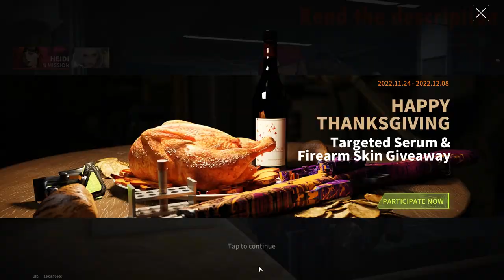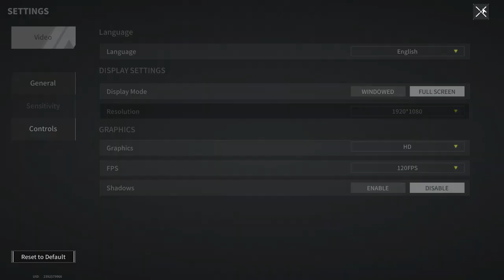Don't Do Good, You Won't Get Evil - Lost Light | Day 101 #345